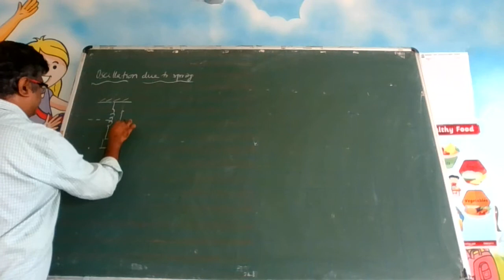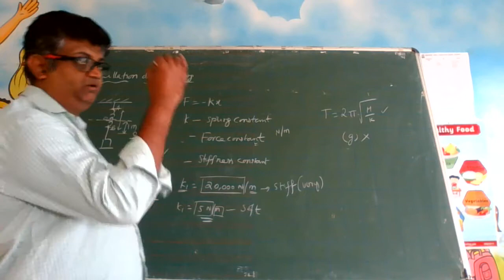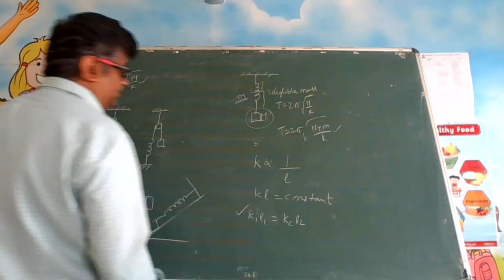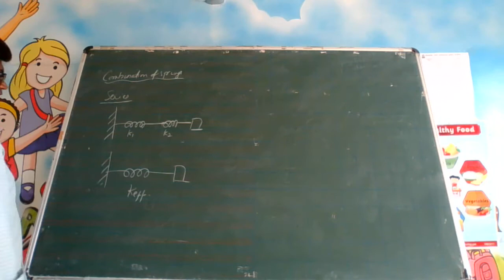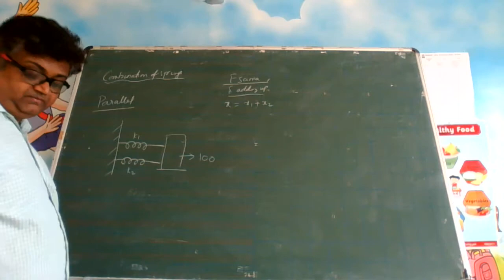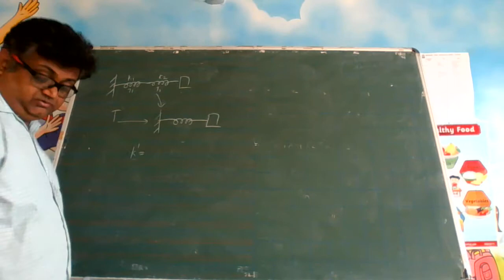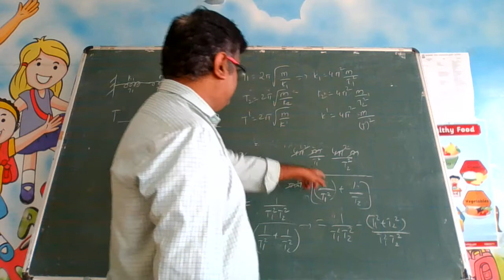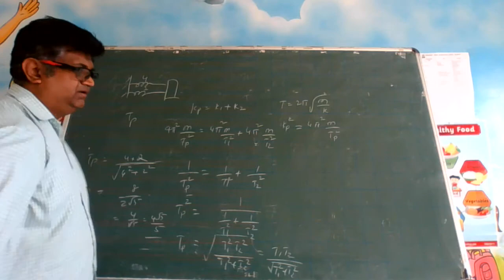Oscillations L9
N.Sreekanth
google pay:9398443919